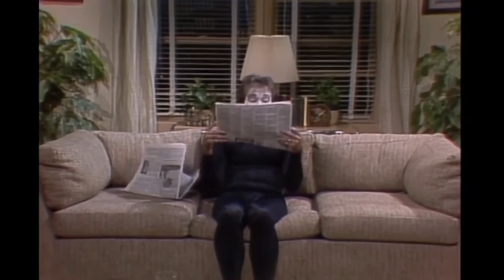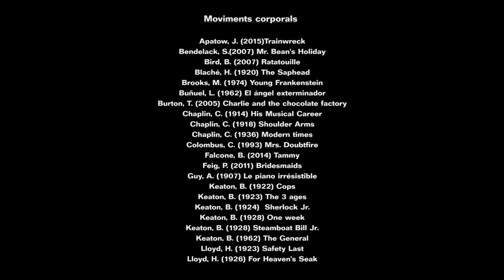Humor Gestual | Soy Cámara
Guió i realització: Clara Borrell, Arnau Capel, Miquel Ventura. Universitat Autònoma de Barcelona.
Muntatge: Xavier Álvarez, Francesc Boluña, Clara Borrell, Arnau Capel, Miquel Ventura
Sinopsi:
Docu-assaig amb found footage elaborat a partir de diferents fragments de pel•lícules de cinema clàssic i contemporani que reflexiona sobre l’evolució de l’humor gestual en el cinema. En primer lloc, es mostren diferents expressions facials, inclòs el deadpan o cara de pal. En segon lloc, s’han seleccionat moviments corporals estrambòtics i, finalment, s’han muntat escenes amb interaccions entre personatges pròpies de l’humor gestual. L’objectiu és evidenciar que l’humor gestual no ha desaparegut, sinó que segueix existint en el cinema actual, però amb petites variacions.
Idioma: català
Duració: 4 min 35 s